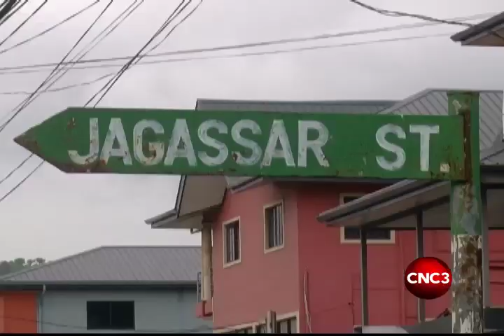Teen killed by falling gate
Tragedy struck on Sunday (July 10) when a 16-year-old teen was killed by a falling gate. Kareem Ali died when the gate pinned his head against a pole.
Reporter Rishard Khan and cameraman Josiah Paul spoke with the family, and have more in this report…